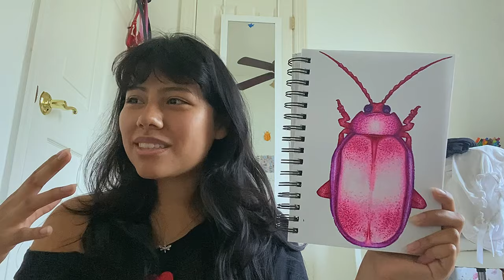bug art vlog !! college struggle and getting back into youtube :)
hello !! it’s been a while since I’ve uploaded on here and I’ve changed a lot as a person but after looking back on my old cringey videos I decided I wanted to get back into things and share my art with everyone :) this is a really casual video but I’ll start making more tutorials and such !